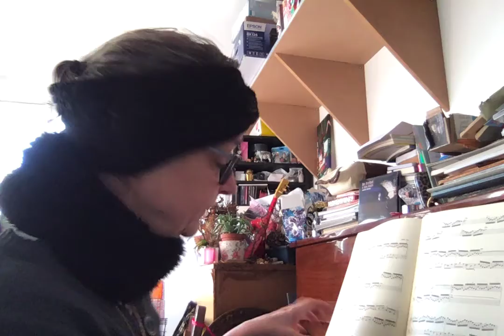Prélude XI de Jean Sébastien Bach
Déchiffrage du Prélude XI de Jean Sébastien Bach, extrait du Clavier bien tempéré volume I
BWV 856
En fa majeur à 12 /8

Joue 5 minutes par jour et prends un cours !

Les inscriptions pour les stages de vacances de Noël sont ouvertes, il reste des places  !

Astuce : Si tu fais une fausse-note, arrête-toi et reprends plus lentement.